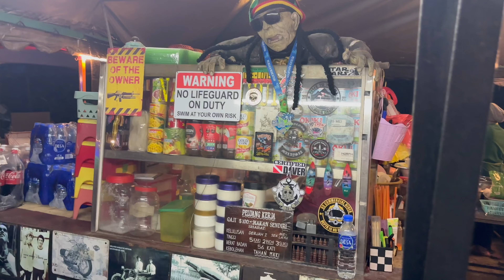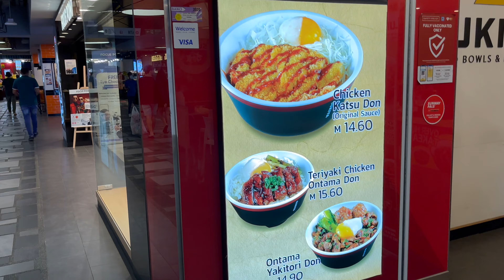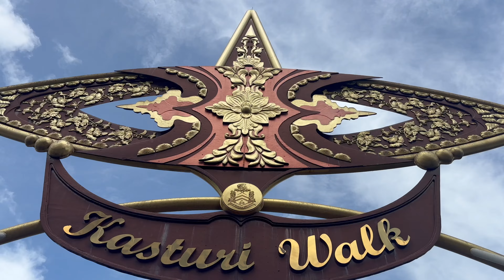Resa 2024 Del 3 Malaysia